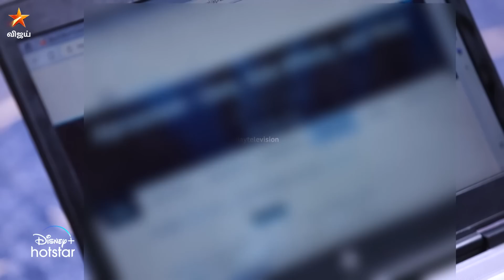Manikkatha summa vidatheenga Sidhu 🤨 | Chellamma - Episode Preview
செல்லம்மா - திங்கள் முதல் சனி வரை மதியம் 2 மணிக்கு நம்ம விஜய் டிவில..